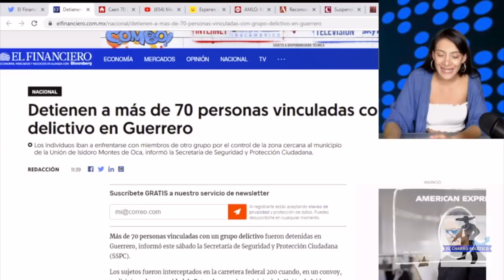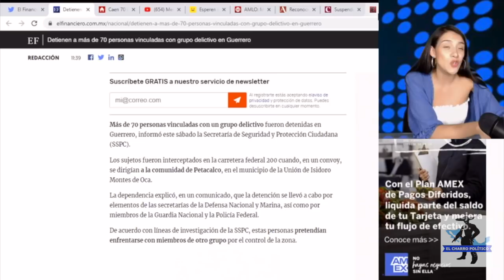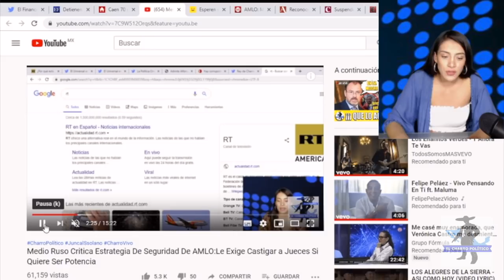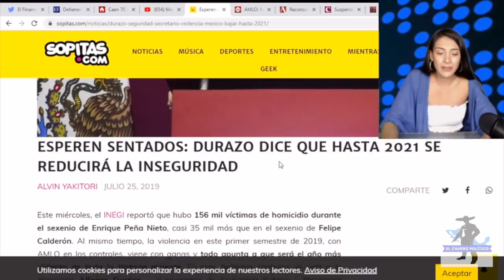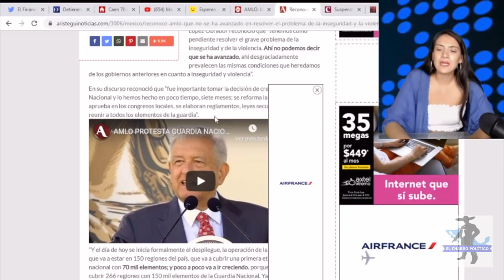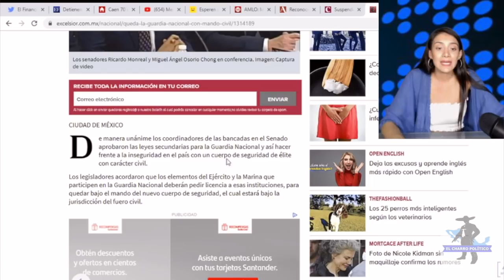AMLO Aplica Recomendaciones D Seguridad Rusa:Guardia N Responde y Desmantelan Agrupación;Agarran a70